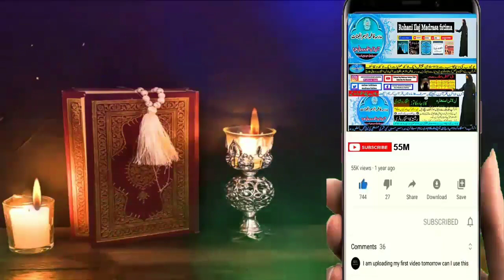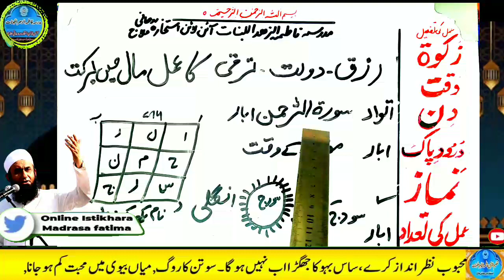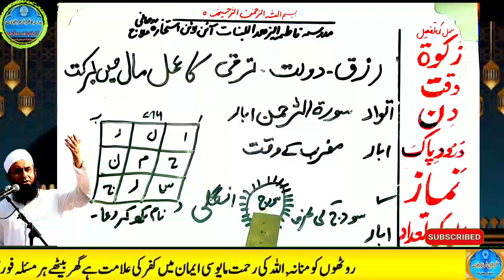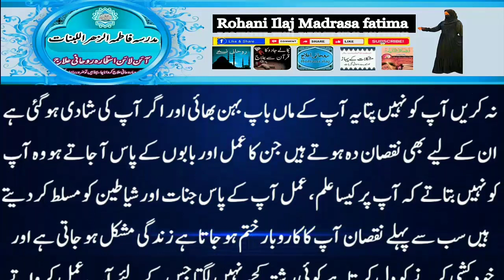Muharram al Haram main Ameer Hone Ka Wazifa | Hajat Ka Wazifa, wazifa for Money, rizk,daulat ka amal